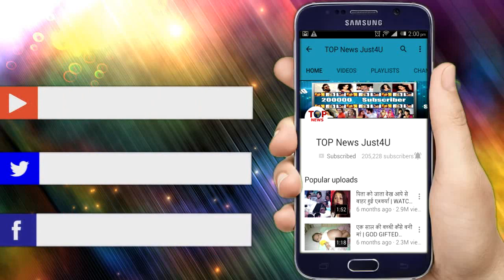KASAUTI 2: अनुराग की माँ ने मिलाया कोमोलिका से हाथ, बनेगी अपने बेटे की दुश्मन